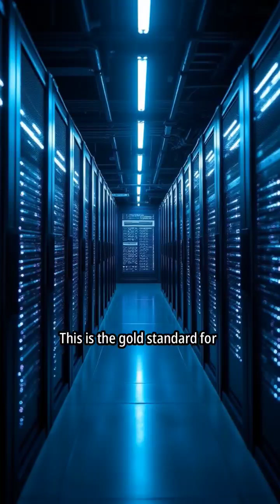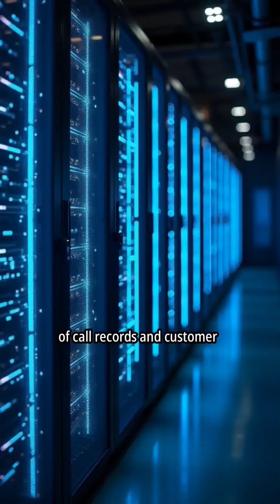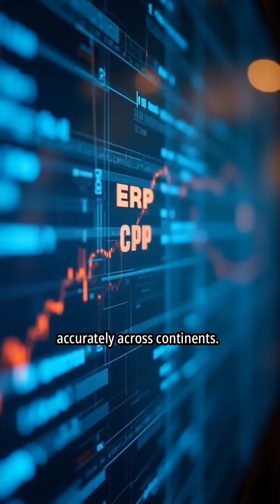Oracle: 7 Essential Reasons It's the Unstoppable Force in a Data-Driven World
Oracle is the silent engine driving the global economy, a true titan of enterprise technology. Its world-class database is the trusted foundation for secure data management for millions. Today, its powerful cloud infrastructure (OCI) and business applications run the world's biggest brands. From finance to supply chain, Oracle software is the central nervous system for modern business. Discover why Oracle remains the essential, unstoppable force in our data-driven world.